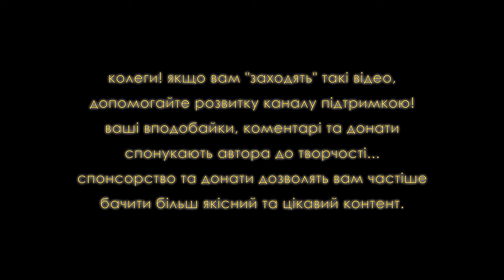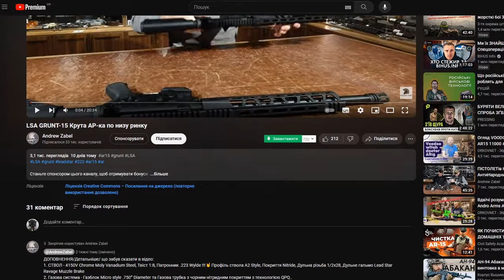Армійський GROT чи все таки АР-ка 🤔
GROT 5.56 FB Radom Range Day